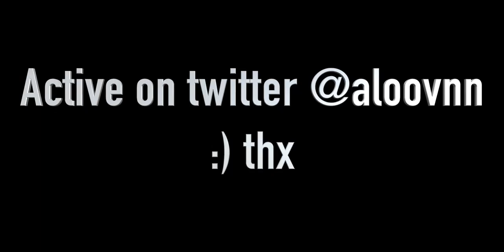Stalem8 PP (Progressive Practice) | GG